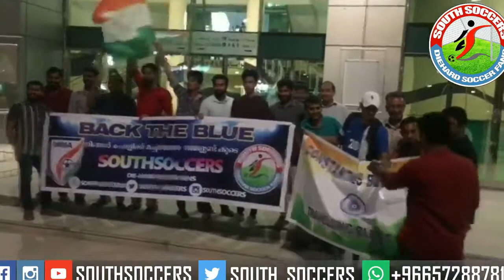SouthSoccers with U23 team members AND kerala blasters Lalruatthara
SouthSoccers with  U23 team members AND kerala blasters Lalruatthara @ QUATHER 2018